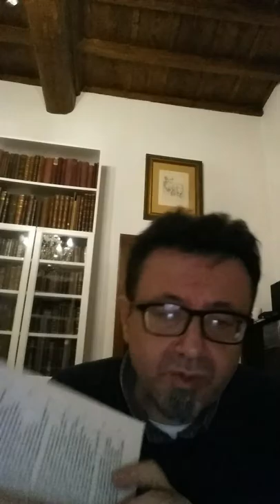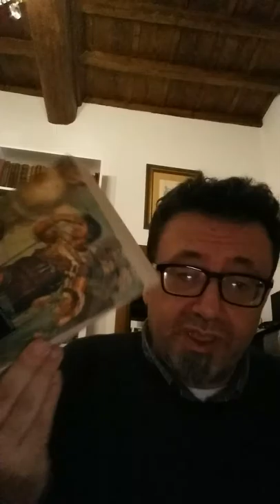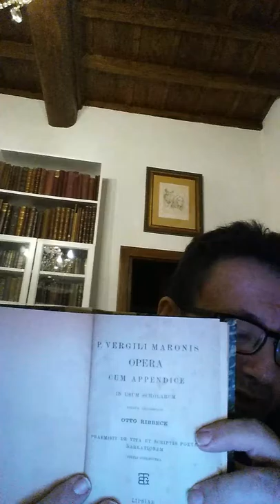Virgilio eneide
Introduzione